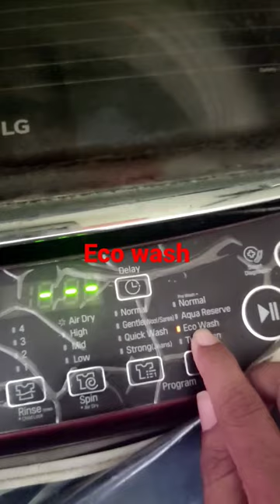lg top load washing machine/eco wash